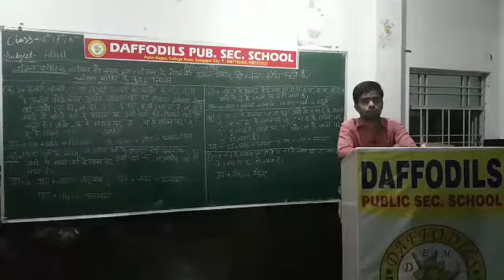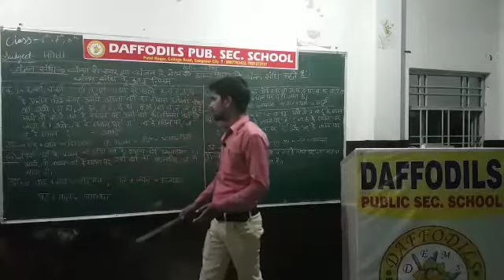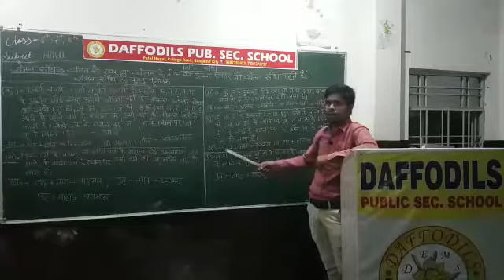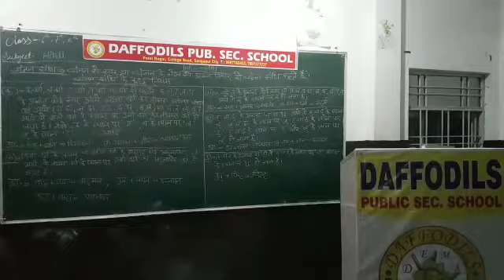Hindi Grammar - 6 to 8